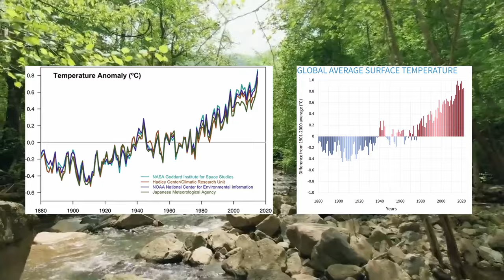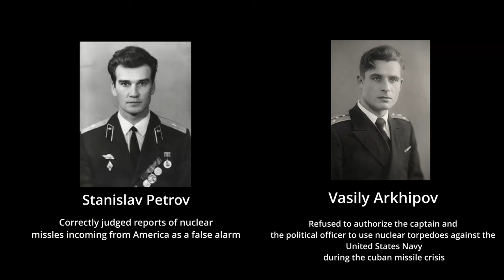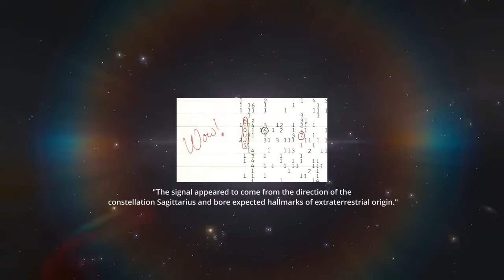How The Fermi Paradox Explains The Combine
This video took way longer than i wanted it to go, turns out trying to explain stuff like this makes you dig deep into information about how life works and just fills my head with more questions than answers. The original video was 31:45 minutes long but i figured most of you would not stick around for that long. Hope you guys enjoyed watching as i enjoyed making this :)

Sources:
Fermi paradox (i suggest reading books on this topic) :

There is also various stock footage that i don't think is necessary to link here (meaning i just forgot to save the links lol)

Footage recorded with OBS:
-The last of us Part I (PC version, although i recommend buying it on the PS5)
-Half life 2 and episode 1 and 2 (cinematic mod with added MMOD)
-Black mesa